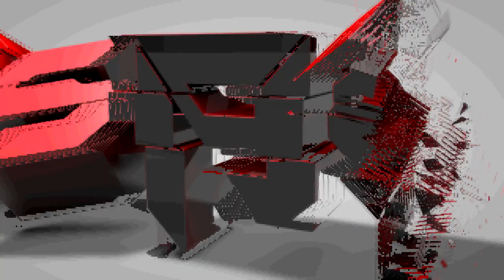My New Intro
Bingo i found a intro